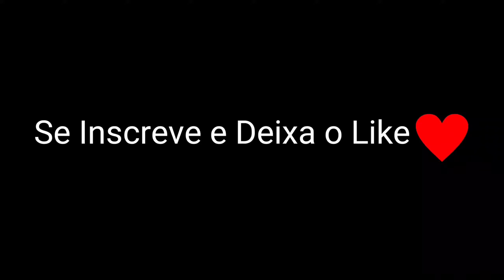👻LIVE DE VOLTA ? Player doidao😂🎯❤ ( free fire highlights)🥋🐊🍃